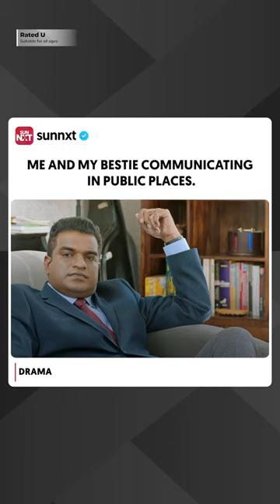Our own secret language!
Watch Drama on SunNXT